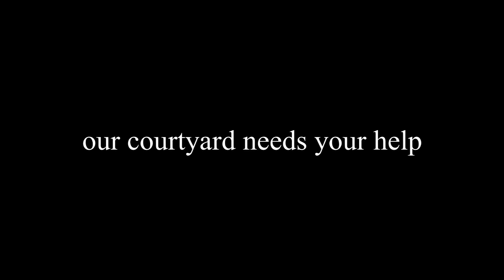courtyard promo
made this video for our courtyard's gofundme page, the link is please please share it if you can! this is so important to me and we are finally getting money raised to fix all of this mess ('

ALSO I apologize for the lack of videos right now!! school is crazy right now but I'm making a vlog for my 18th birthday on the 21st and after that I'll be back into my video making groove hahah bear with me until then!!

my adventures!

my little store where I sell homemade necklaces and other things I don’t wear or use anymore!